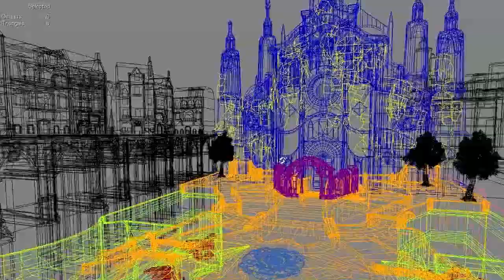Bayonetta 2 — ролик о том, как создается игра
Создатели Bayonetta 2 демонстрируют арты, рендеры и сетки, из которых получаются персонажи и игровые локации, и обещают сделать игру еще больше, разнообразнее и интереснее

Bayonetta 2
Жанр: экшен
Платформы: Wii U
Издатель / Разработчик: Nintendo / PlatinumGames
Дата выхода: 2013